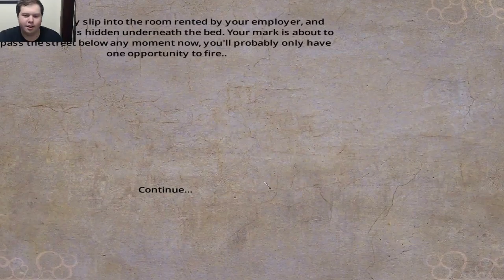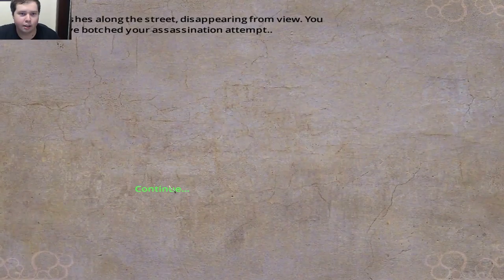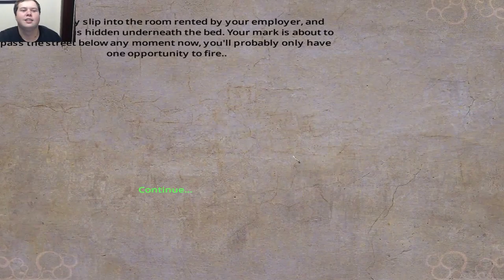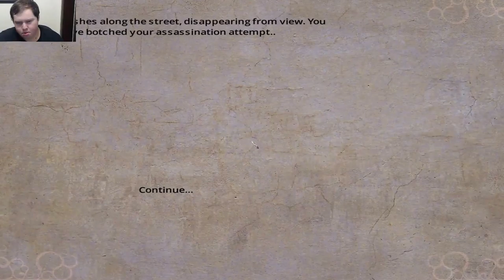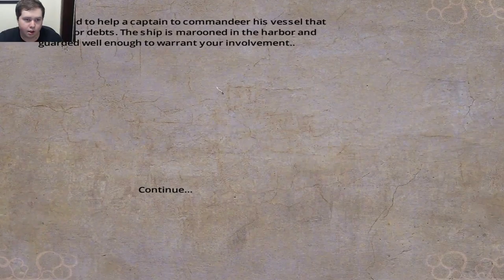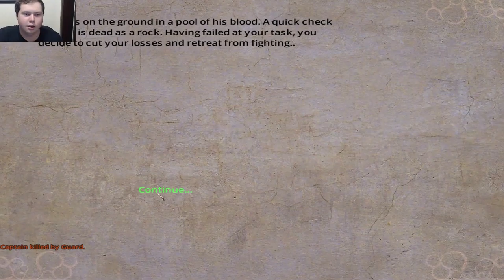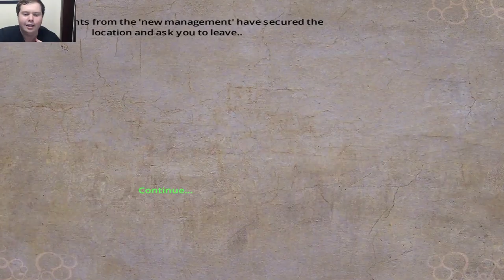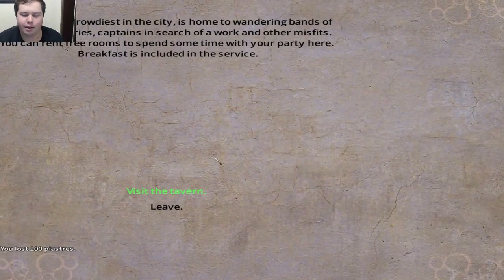Blood & Gold Let's Play episode 8 Thug Life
Welcome back guys, Today we be living the pirate thug life yarrh!!! ;)